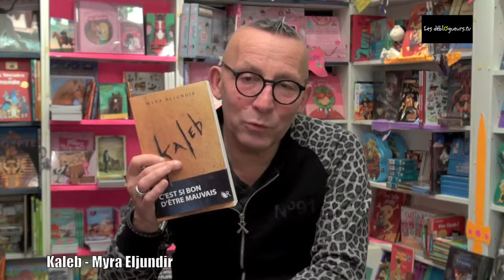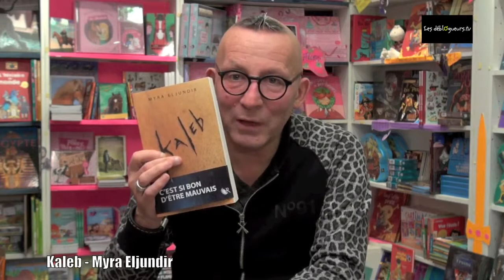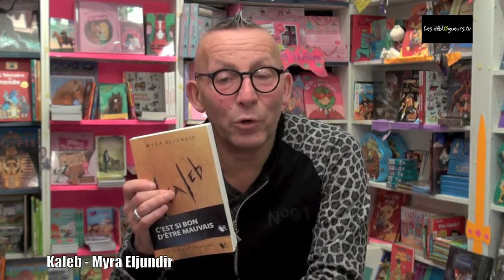Myra Eljundir - Kaleb | Chronique de Gérard Collard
Retour en images sur la chronique de "Kaleb" de Myra Eljundir par Gérard Collard (librairie La Griffe noire).

C'est si bon d’être mauvais…
À 19 ans, Kaleb Helgusson se découvre empathe : il se connecte à vos émotions pour vous manipuler.
Il vous connaît mieux que vous-mêmes.
Et cela le rend irrésistible.
Terriblement dangereux.
Parce qu’on ne peut s’empêcher de l’aimer.
À la folie.
À la mort.

Sachez que ce qu’il vous fera, il n’en sera pas désolé.
Ce don qu’il tient d’une lignée islandaise millénaire le grise.
Même traqué comme une bête, il en veut toujours plus.
Jusqu’au jour où sa propre puissance le dépasse et où tout bascule…
Mais que peut-on contre le volcan qui vient de se réveiller ?